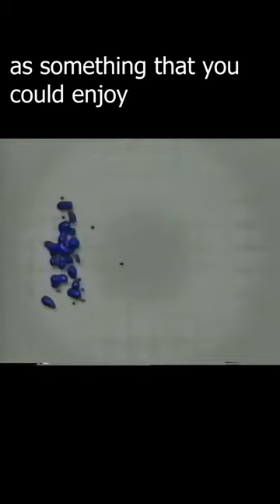A Moment in Electronic Music History: Amp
You kids, with your MTV!

Sources:

Techno Rebels: The Renegades of Electronic Funk by Dan Sicko